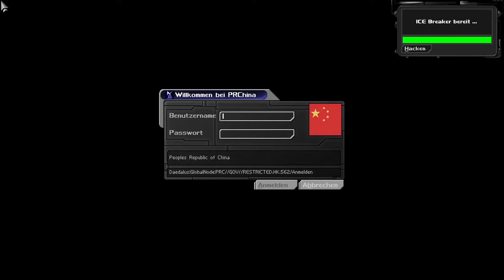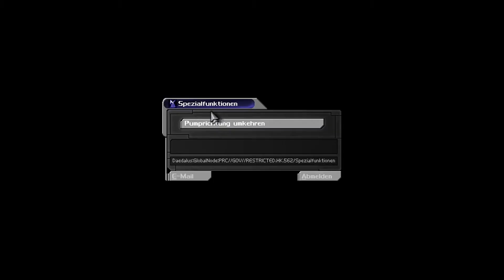Deus Ex 07 Schiffe Versenken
Wir halten eine tödliche Fracht auf